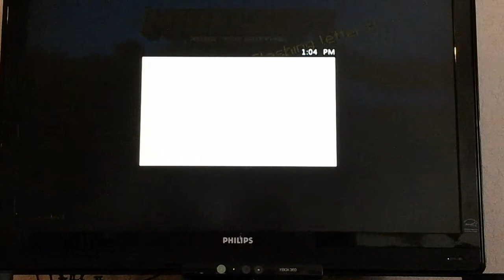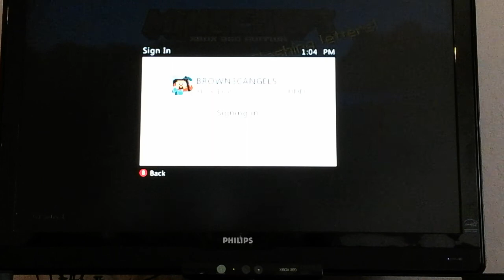Building my brothers house